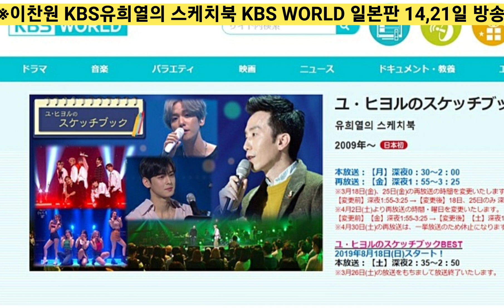[이찬원 KBS유스케 일본 14일방송 2주년 기념?| 이찬원 출연 KBS 유희열의스케치북 일본에 14일, 21일 방송될 예정]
이찬원 2주년 기념? 3월 14일 일본 KBS WORLD 유희열의 스케치북 방송